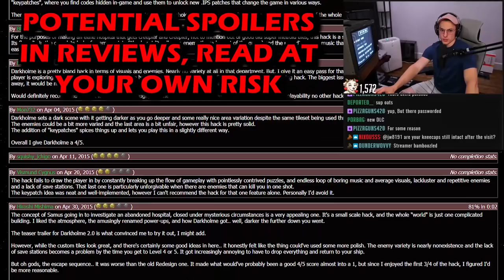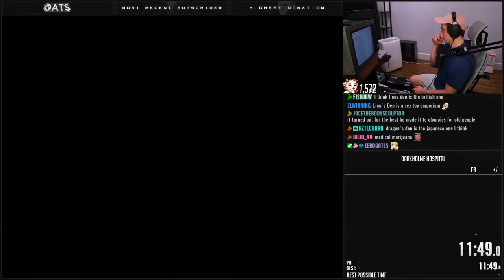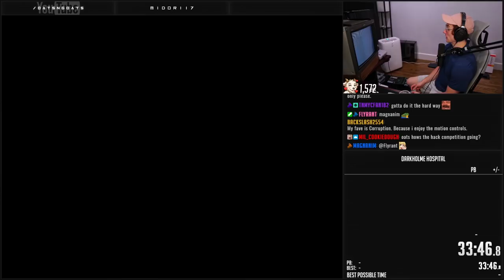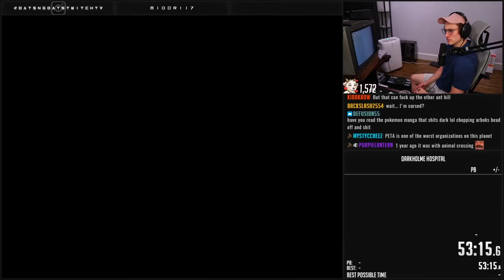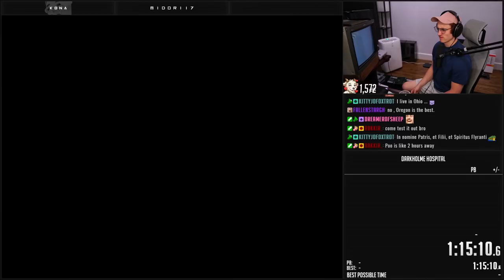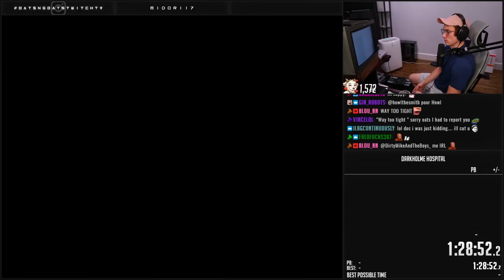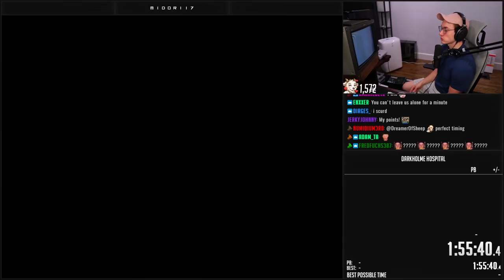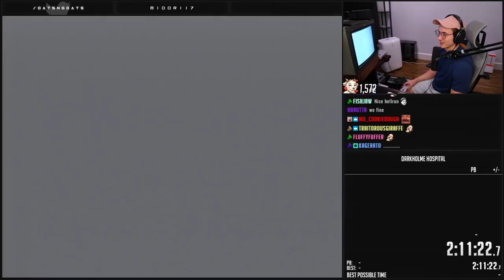What The Hack Is This? | DARKHOLME HOSPITAL